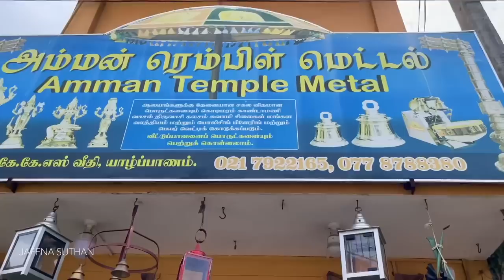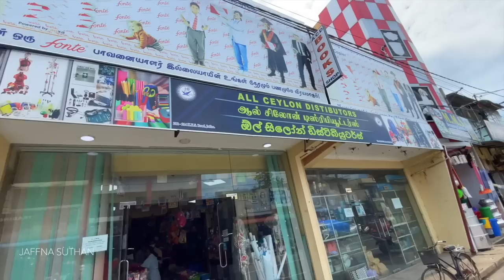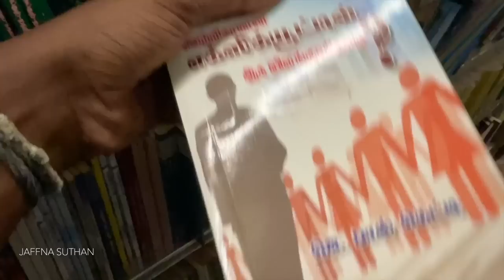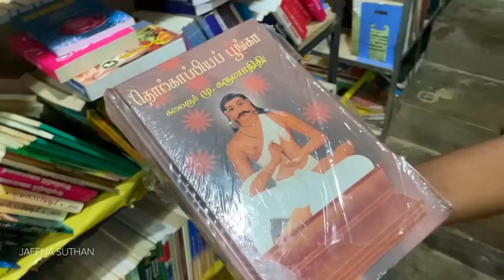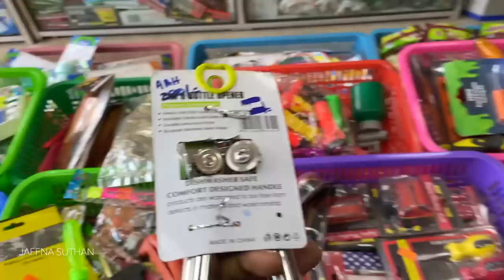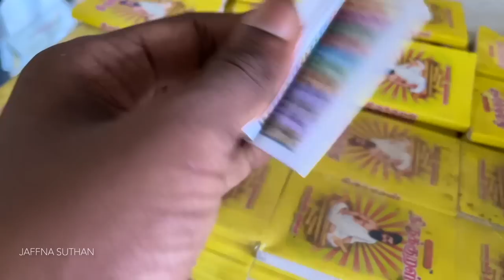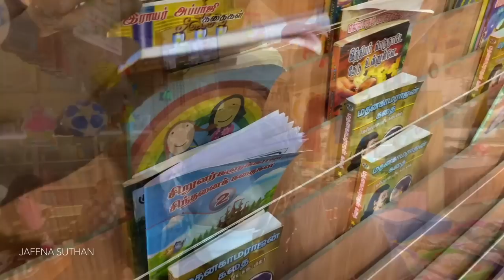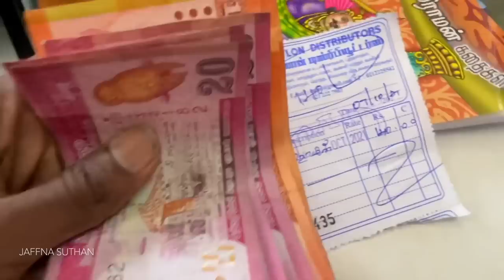யாழ் நகரத்தின் புத்தகசாலை 📚 Jaffna Book shop | Jaffna Suthan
யாழ்ப்பாண நகரத்தின் புத்தகசாலை Jaffna Town Bookshop | Jaffna Suthan

வணக்கம் நண்பர்களே யாழ்ப்பாணத்தில் இருந்து சுதன் இந்த காணொளியில் இலங்கை யாழ்ப்பாணத்தில் யாழ்நகரத்தில் அமைந்திருக்கும் மிகபழமையான புத்தகசாலை ஒன்றிற்கு சென்று அதனை காணொளியாக எடுத்து பதிவேற்றியுள்ளேன் . இந்த காணொளியை பார்த்தமைக்கு மிக்க நன்றி🙏❤️…

Hello Everyone, i’m Jaffna Suthan from Jaffna sri lanka, in this video , i captured the some shops in jaffna town including bookshop which bookshop name is all ceylon bookshop.